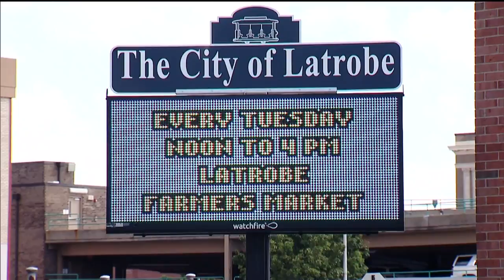Pittsburgh Motorcycle Cops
KDKA's Susan Koeppen takes us through the history of the Pittsburgh Police Motorcycle Unit. This story was a fan favorite on the magazine show "Your Pittsburgh" on KDKA-TV.